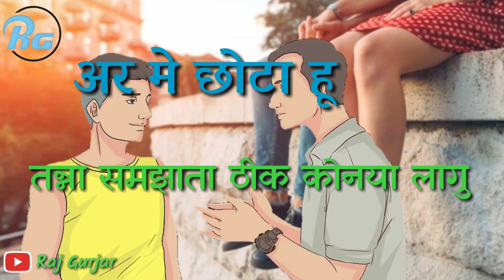Madhoshi_|New Haryanvi Status_Sonu_Majri,_Soni_Raman,_Vishvajeet_Choudhary_